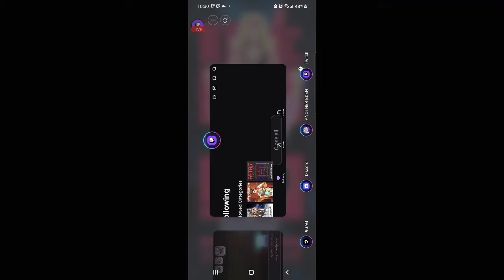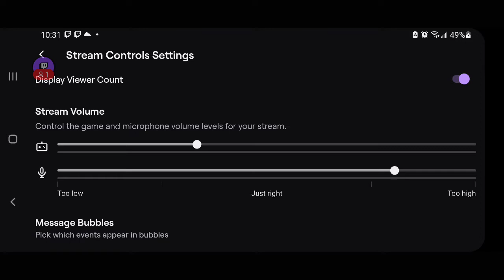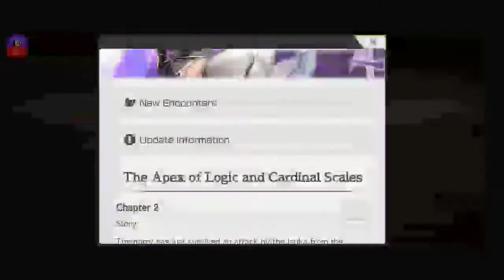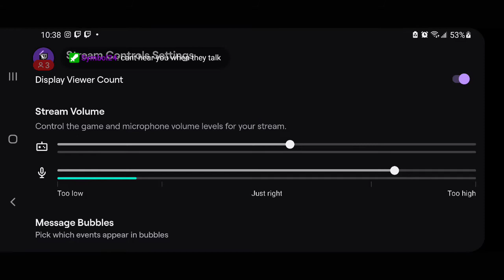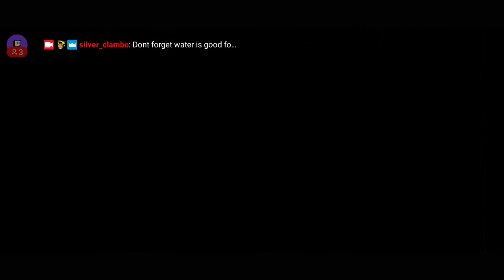Another Eden Global 2.11.200: The Apex of Logic and Cardinal Scales part 2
The church welcome a new member!!
Sorry for the bad sound quality i finally fixed the issue.